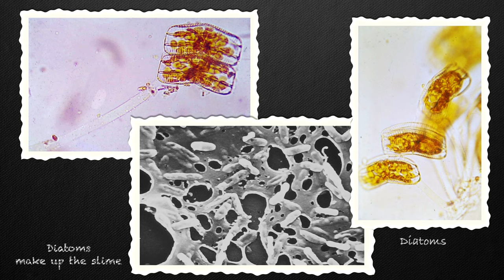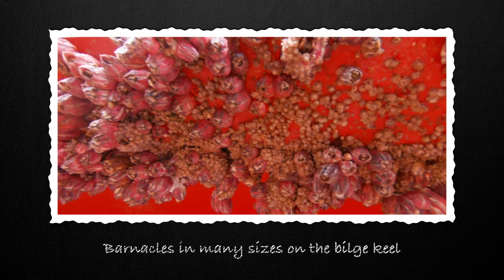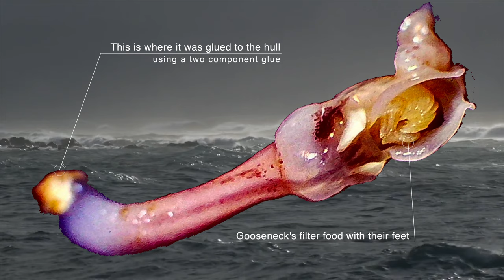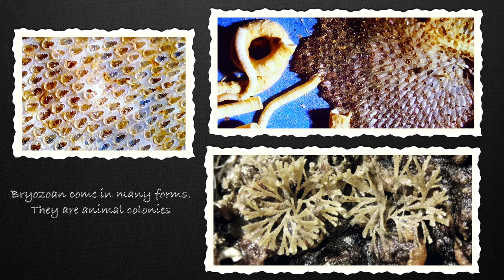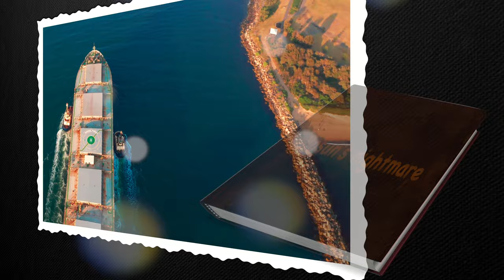The two mermaids. A fairy tale about ship fouling.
The vessel's fuel consumption increases considerably when the hull is fouled.
But is a higher fuel bill always due to fouling ?
Get the answer here where the bosun illustrates his worst nightmare.